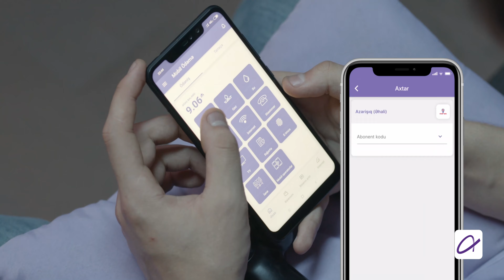Azercell Gamer 4K